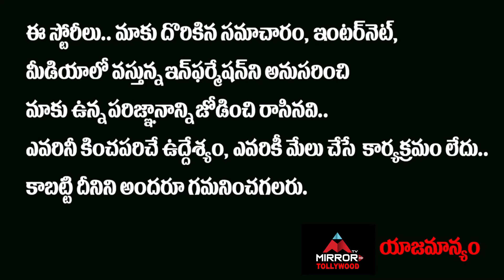గంగవ్వ గత్తర గత్తర లేపింది..అవ్వ ట్రాప్లో నోయల్ టీమ్ విలవిల…!! | Bigg Boss 4 | Mirror TV Tollywood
గంగవ్వ గత్తర గత్తర లేపింది..
అవ్వ ట్రాప్లో
నోయల్ టీమ్ విలవిల…!!